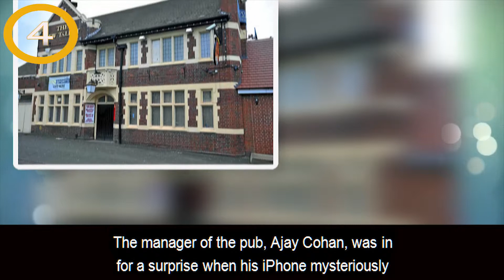TOP 15 Ghost Sightings From Haunted Restaurants Around The World - Part 1 - [Facts Wrack]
15. The 17 Hundred 90 Inn – Savannah, GA
14. Ghost Lounge – Phoenix, AZ
13. Muriel’s Restaurant – New Orleans, LA
12. Catfish Plantation – Waxahachie, TX
11. Billy’s Bar and Grill – Aberdeen, WA
10. Jean Bonnet Tavern – Bedford, PA
9. St. James Hotel and Restaurant – Cimarron, NM
8. The Brentwood Bistro – Little River, SC
7. Jimmy’s World Grill and Bar – Luton, U.K.
6. Maria Teresa’s – Albuquerque, NM
5. Chuck and Edna’s Maid-Rite Restaurant – Cascade, IA
4. The New Talbot – West Bromwich, U.K.
3. Yamashiro – Los Angeles, CA
2. Clifton’s Cafeteria – Los Angeles, CA
1. Child Ghost In Restaurant – Location Unknown

YOU SHOULD SEE THIS !